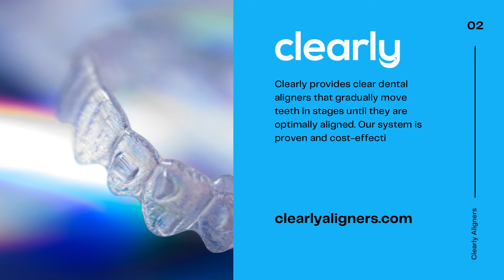Ask your doctor for Clearly!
Take comfort in knowing that we've been handling all types of cases for years. Ask your doctor today for Clearly. Visit clearlyaligners.com